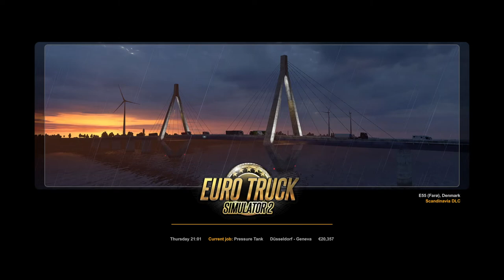Pressure Tank Delivery from Dusseldorf to Geneva || Euro Truck Simulator 2 Gameplay Walkthrough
euro truck simulator 2 multiplayer gameplay Walkthrough in low end pc ( ets2 ) / new simulator bus mod games online 2021 / ets2 price in steam india

platforms: mobile / android / ios / pc / desktop / laptop

Daily Live Streaming:
1v1.LOL - Online Building & Shooting Simulator
Fortnite
GTA ( Grand Theft Auto )
Realm Royale
Pacify
Minecraft
euro truck simulator 2
more games...

low end device games. basics of shooting games.